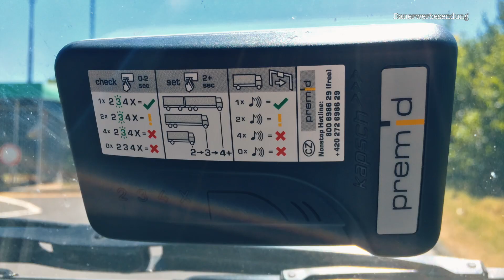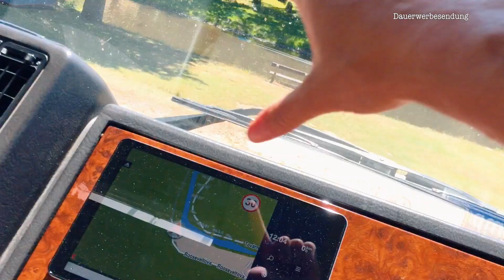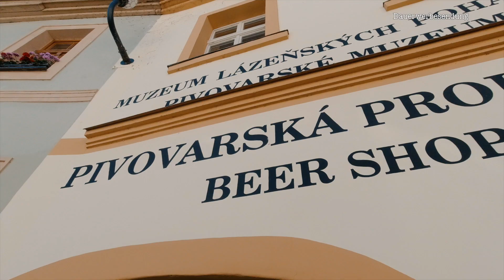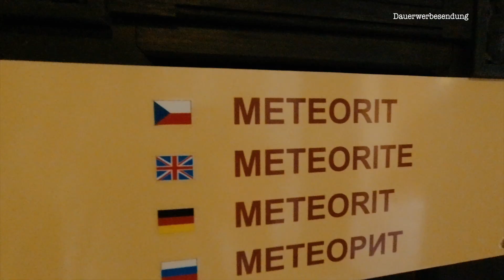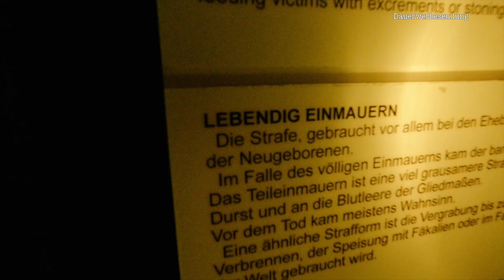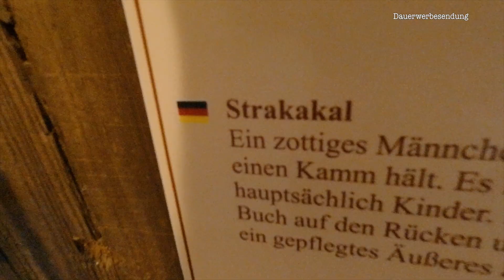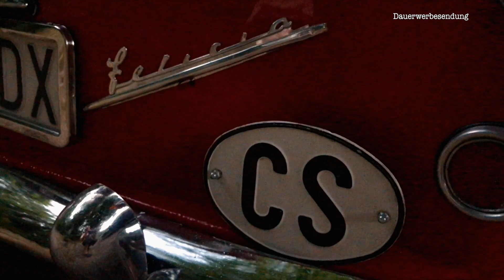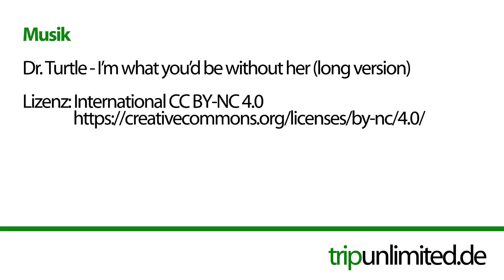Tschechien 2019 - Teil 2 - Loket I Unterwegs im Expeditionsmobil/Allrad Wohnmobil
Weiter geht unsere Urlaubsreise mit unserem Expeditionsmobil "Floh" durch Tschechien. Wir verlassen Cheb und fahren auf einen Kanu-Wanderer-Campingplatz nach Loket. Die Betreiber fürchten beim Anblick unserer Reifen etwas um ihren Rasen, deshalb darf unser Allrad Wohnmobil nur auf dem Parkplatz stehen.
Dort radeln das kurze Stück in und dann durch die hübsche kleine Stadt und schauen uns die Burg - inklusive dem Folterkeller - an.

Wie immer hoffen wir das Video hat Euch gefallen und Ihr fühlt Euch gut unterhalten !

Cheers bis zum nächsten Video !

→ Sennheiser MKE 2 Elements Action-Mikro für GoPro HERO 4
→ GoPro Hero 4 Black
→ Rollei C6i Carbon - Stativ
→ Olympus OM-D E-M5 Mark II Systemkamera
→ Rode VMPRY VideoMic Pro Rycote, Kamera-Richtmikrofon
→ Die Rode smartLav Lavalier Mics

🚽 - Trockentrennkomposttoilette*
Nature's Head

🔨  Das Werkzeug ist immer dabei*
→ Kraftmax W1000 Hochleistungs LED Arbeitsleuchte
→ Coleman Stirnlampe 'CXS + 300R'
→ Proxxon 23821 Slim Line Ring-Maulschlüsselsatz, 15-teilig, 6 - 21 mm
→ Mannesmann Steckschlüsselsatz 1/4"+1/2" 94-tlg.,, M 2055-SL
→ Sikaflex Kleber
→ bestes Klebeband der Welt
→ BGS Einhand Fettpresse
→ Verlängerung Fettpresse:
→ Liqui Moly 3552 Mehrzweckfett:

→ Susi's Outdorjacke
→ Unser OceanTEC Heizlüfter